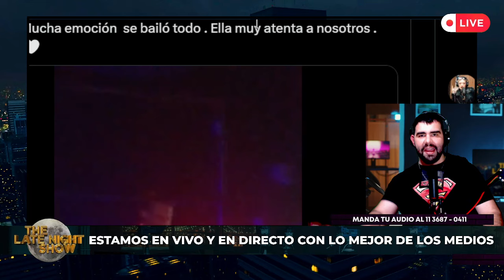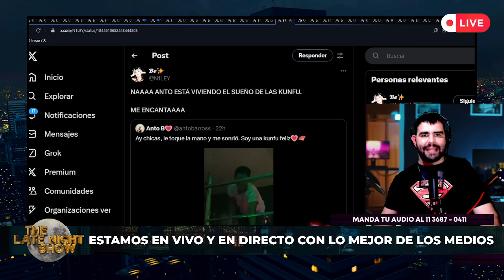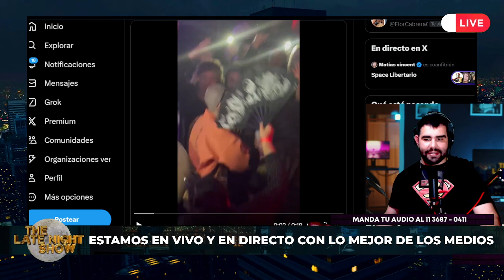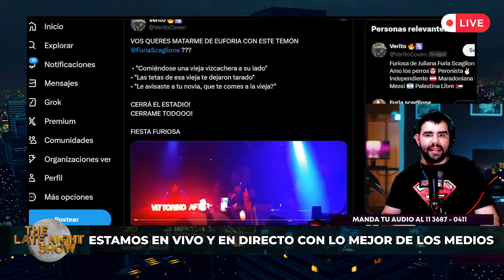🔥FIESTA FURIOSA: Furia LA ROMPIÓ en su mega fiesta y CHICANEÓ A TELEFE y exs compañeros: "¡HDP!"